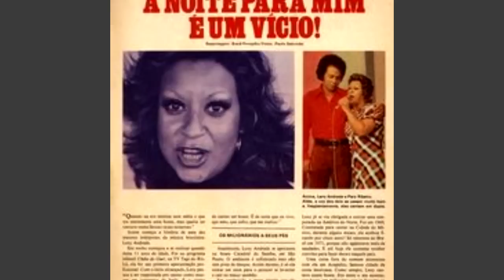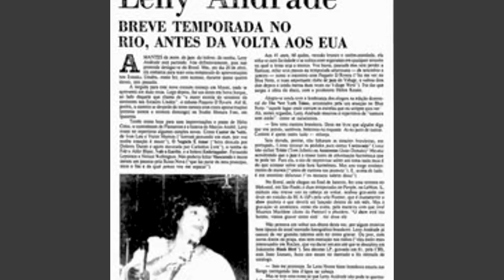MORREU A MAIOR CANTORA DE JAZZ BRASILEIRA .LENY ANDRADA .Seus últimos anos foram Retiro dos Artistas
Em nome de J, Antonio Miranda.